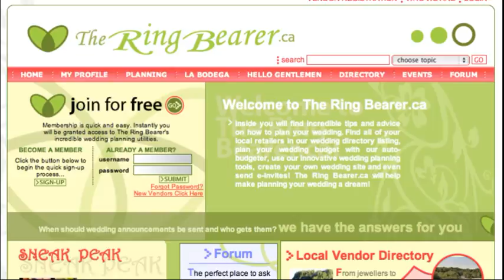The Bachelorette with Jillian Harris - The Final Rose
WedTV by TheRingBearer.ca - Jillian has picked her man, it's ED! But there were some great surprise twist along the way. Plus, we predicted Kyptin would be the next bachelor from day one...Looks like we could be right!